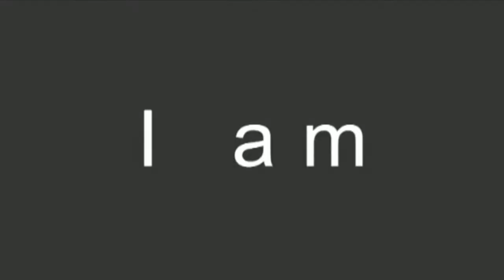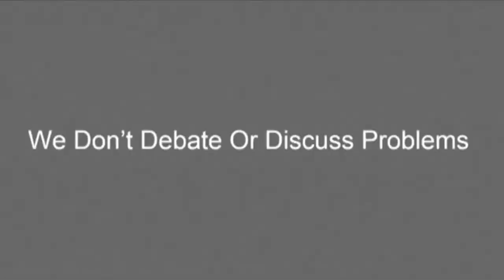DDC, BDC, Panch & Sarpanch members demands security, stages protest